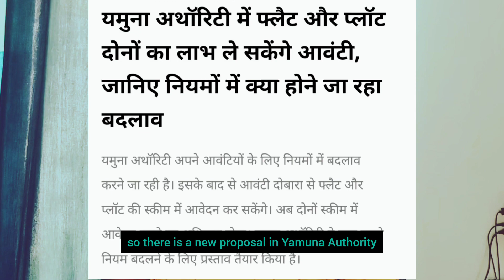यमुना प्राधिकरण ने बदला दिया नियम | सभी आवंटनो को मिलेगा फायदा | Yamuna Expressway Authority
● Cricket Stadium
● Galgotias University

KDS Infratech
Property !! Sale !! Purchase !! Construction

Office: Shop No 18 3rd Floor Delta City Center Delta 1 Greater Noida

7 kisan kota plots in yamuna expressway